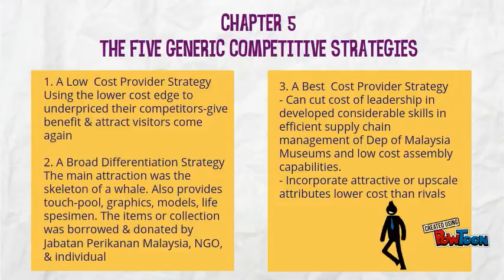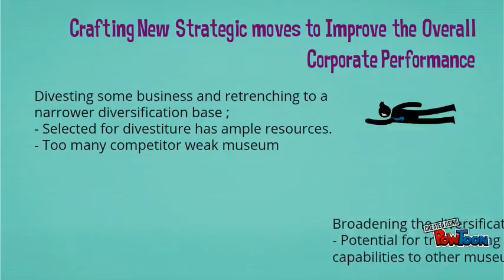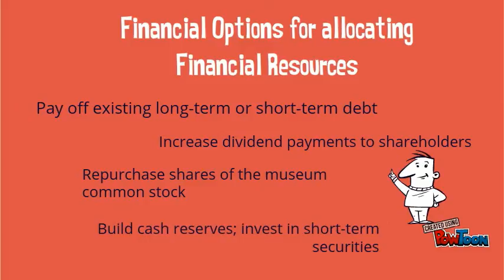Group N_Labuan Marine Museum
Video Final ST-- Created using PowToon -- Free sign up -- Create animated videos and animated presentations for free.  PowToon is a free tool that allows you to develop cool animated clips and animated presentations for your website, office meeting, sales pitch, nonprofit fundraiser, product launch, video resume, or anything else you could use an animated explainer video. PowToon's animation templates help you create animated presentations and animated explainer videos from scratch.  Anyone can produce awesome animations quickly with PowToon, without the cost or hassle other professional animation services require.